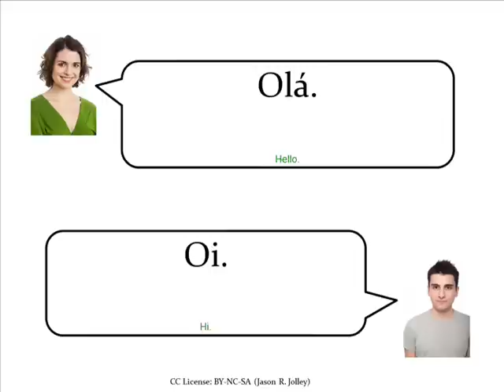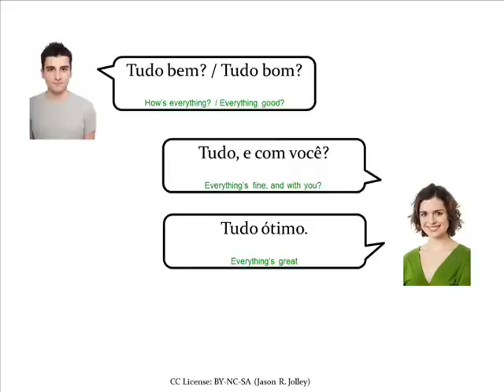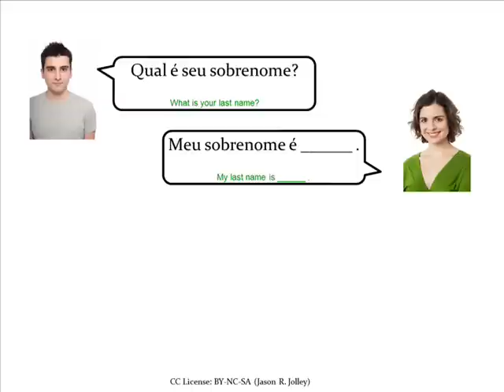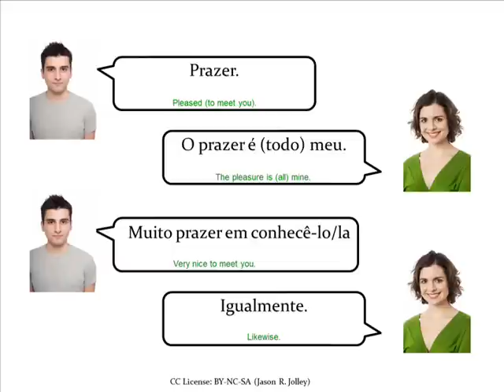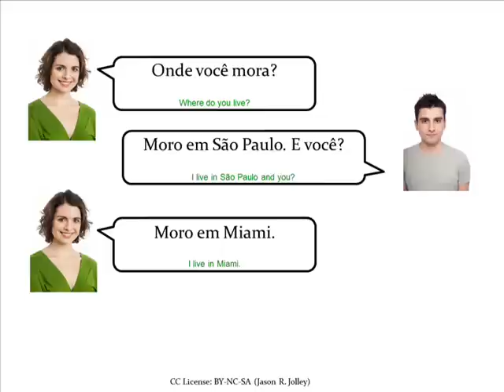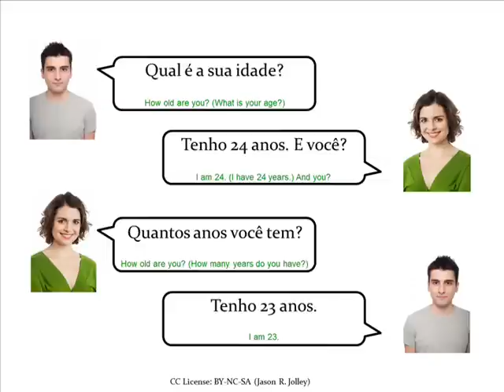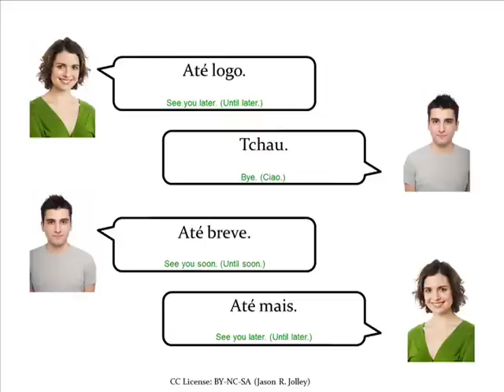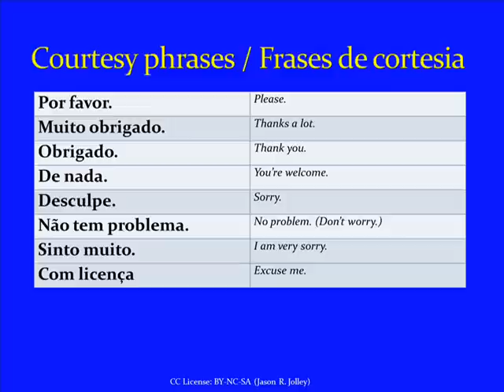Jump Start Brazilian Portuguese - Lesson 2 - Greetings, Farewells, and Courtesy Expression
About this lesson: Professor Jason presents some of the most common greetings, small talk expressions, farewells, goodbyes, and courtesy expressions. Get ready to listen and repeat!